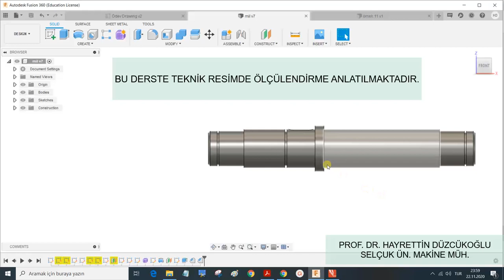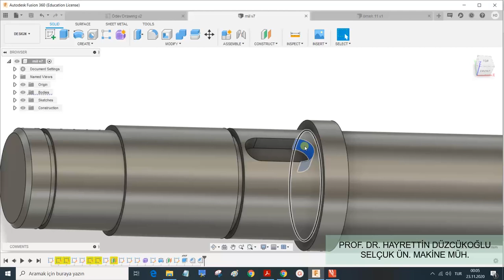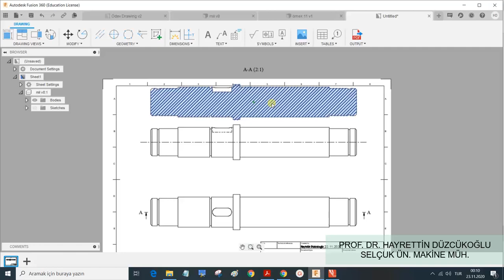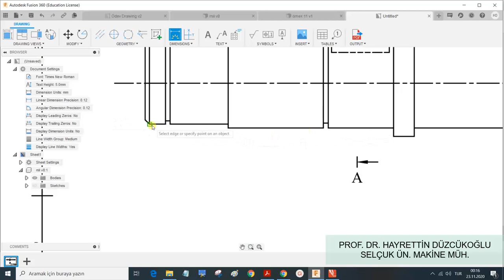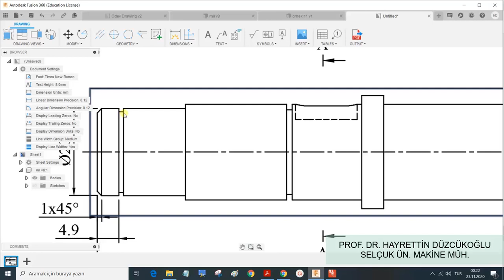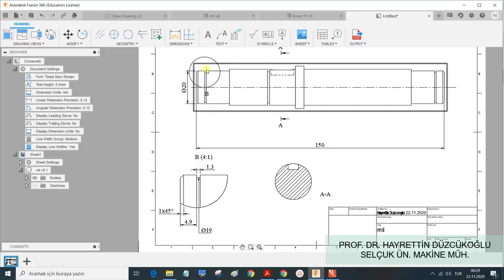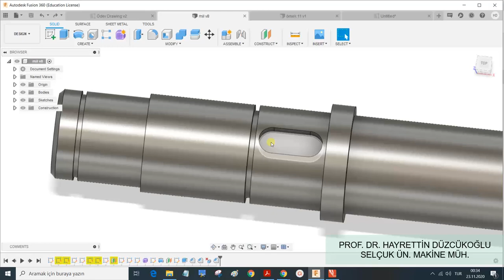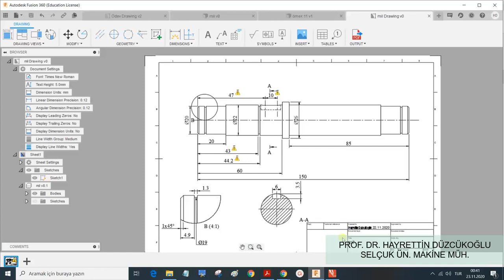Fusion 360 CAD -ölçülendirme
This video have done to learn Fusion 360 CAD program